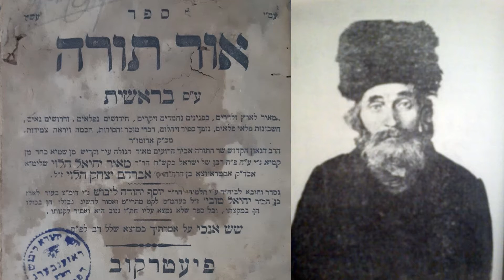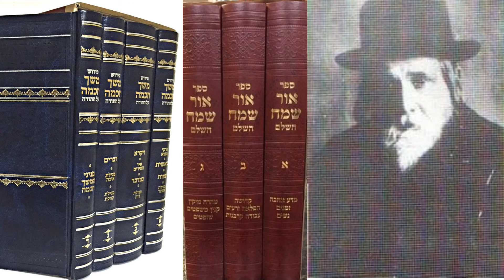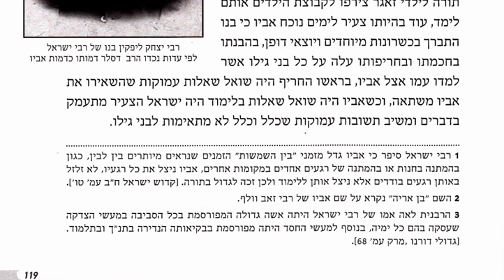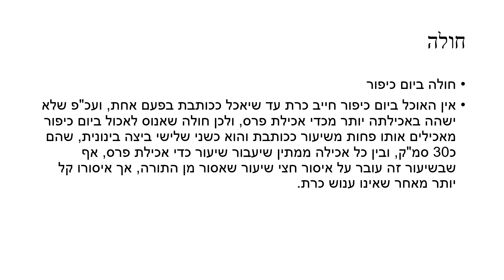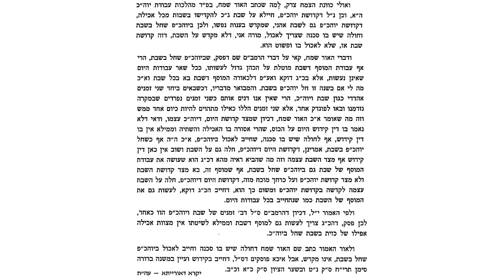יום כיפור ככותבת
חצי שיעור
צמח צדק
אור שמח
משנה ברורה
קידוש